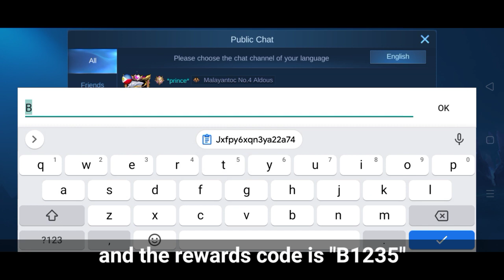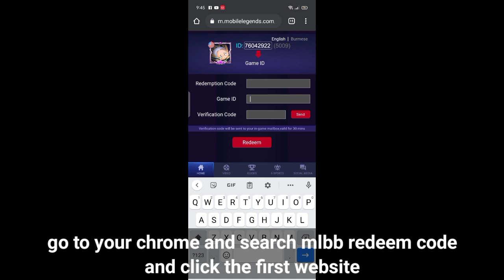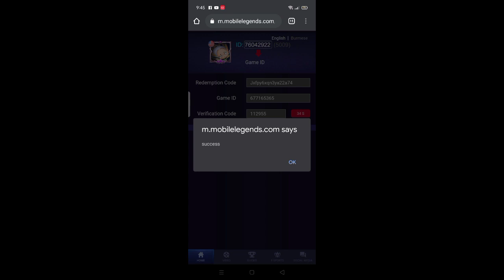NEW REWARD CODE BUG! + REDEEM CODE FRAGMENTS {Claim Now} | Mobile Legends 2021